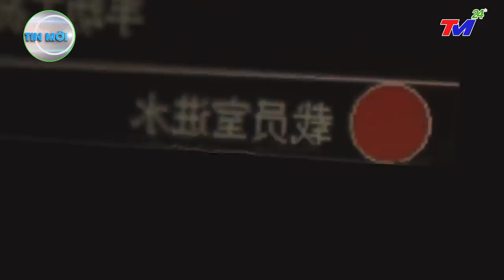⛔ TIN MỚI NHẤT 10/02: TRUNG QUỐC GẶP BIẾN CĂNG, NGÀY TẬN THẾ ĐÃ ĐẾN RẤT GẦN VỚI CHÍNH QUYỀN ÔNG TẬP